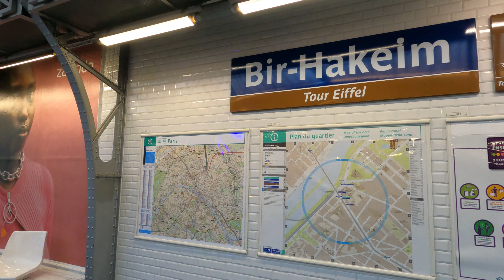Torre Eiffel: NO VAYAS!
La Torre Eiffel de Francia, ubicada en el extremo del Campo de Marte a la orilla del río Sena, este monumento parisino, símbolo de Francia y de su capital, es la estructura más alta de la ciudad y el monumento turístico más visitado del mundo.​
No es que sea un lugar aburrido, pero abruma la cantidad de gente, vendedores ambulantes, basura, entre otros. Paris tiene infinitos lugares más para enamorarse, pero definitivamente la Torre Eiffel no es uno de esos lugares.

► Mr. Harper - Viajes

¿Otros videos?